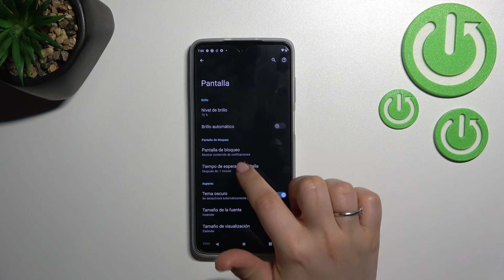Cómo cambiar el tiempo del bloqueo automático en MOTOROLA MOTO G52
¿Quieres cambiar el tiempo del bloqueo automático en tu Motorola Moto G52, pero no sabes cómo hacerlo? ¡Nada más fácil! Con nuestro tutorial vas a descubrir cómo ajustar el tiempo del bloqueo automático en el Motorola Moto G52 según tus necesidades.

¿Cómo cambiar el tiempo del bloqueo automático de la pantalla activa en el Motorola Moto G52? ¿Cómo cambiar el tiempo de espera de la pantalla en el Motorola Moto G52? ¿Cómo cambiar el tiempo de suspensión de la pantalla en el Motorola Moto G52? ¿Qué hacer para que la pantalla del Motorola Moto G52 no se apague tan rápido?